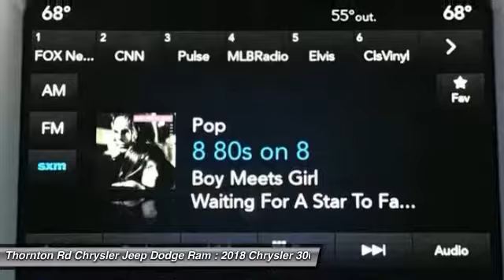2018 Chrysler 300 Lithia Springs GA H160036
BLACK FRIDAY SAVINGS NOW! New Price! Factory MSRP: $34,230 $5,558 off MSRP! Excellent selection of New and Used Vehicles, Financing Options, Serving Lithia Springs, Hiram, Dallas, Marietta, Douglasville, Mableton, Powder Springs, Smyrna, Vinings, Palmetto, Villia Rica, the Greater Atlanta area, Cobb County, Paulding County, Douglas County, Fulton County, Smyrna County. Price does not include Tax, Title, License, Registration, and Doc Fee.  Customer must qualify for rebates - See Dealer for Details.  Limited to Stock on hand.   Price may not include dealer installed accessories. $2,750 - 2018 Retail Consumer Cash **CJ1 (exclu. MW, SW, WE). Exp. 12/04/2017, $2,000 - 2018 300/300C Retail Bonus Cash 41CJ9. Exp. 12/04/2017